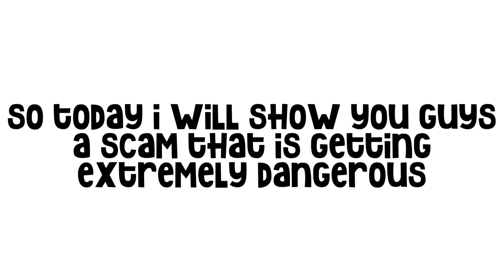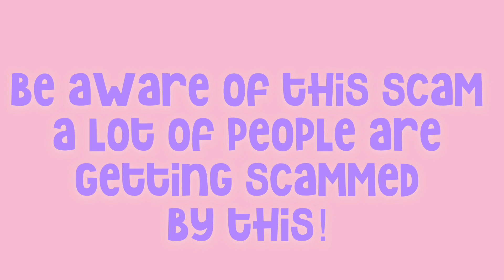IF YOU SEE THESE PEOPLE IN ADOPT ME RUN AWAY! 😱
Stay Safe
My Roblox Username: Aley232333

Credits to sliver and  yy for helping me make this video!